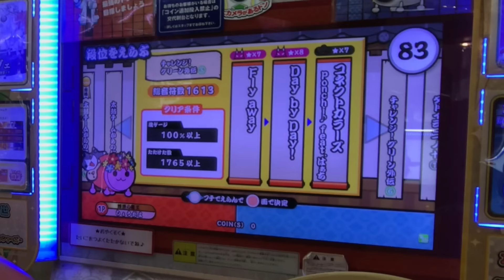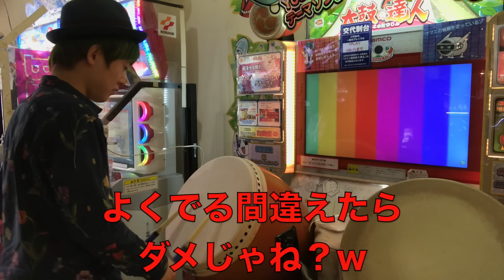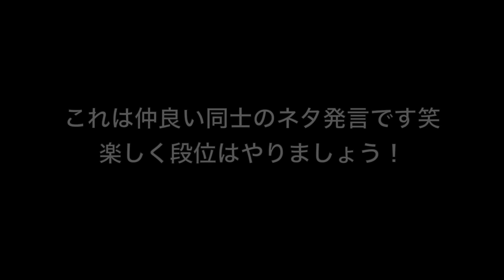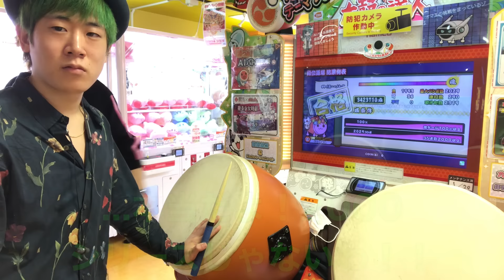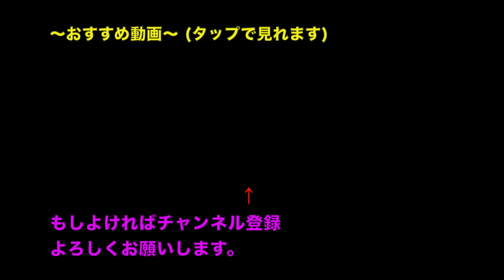太鼓の達人 不可を1つも出せない段位道場が出たぞｗｗｗ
※不可は実質出せない段位道場
面白いので是非最初から最後までご覧あれ！笑